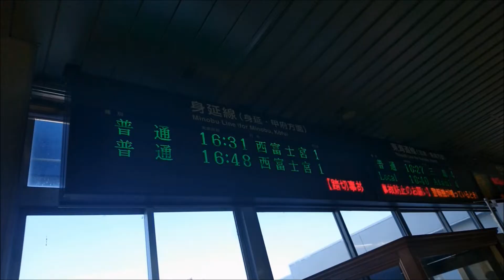JR東海313系 身延線 富士⇒西富士宮 HD 前面展望 富士山展望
身延線の富士駅始発西富士宮行の全区間前面展望動画です。
最初の数駅間では、前面左手に富士山を臨むこと出来ます。
車両はJR東海313系です。
◆停車駅
富士(2:21)柚木(5:20)竪堀(7:45)入山瀬(11:50)富士根(15:20)源道寺(17:50)富士宮(20:50)西富士宮